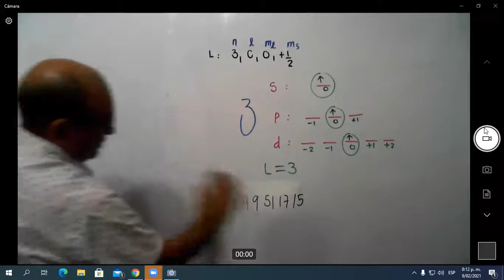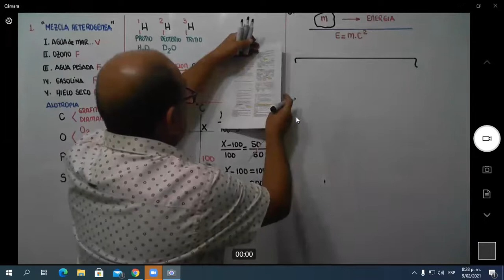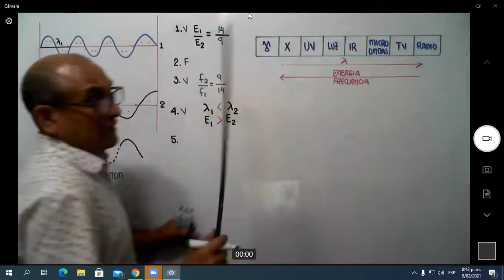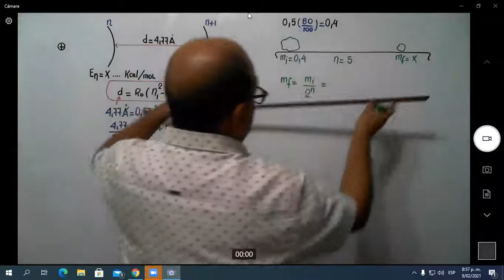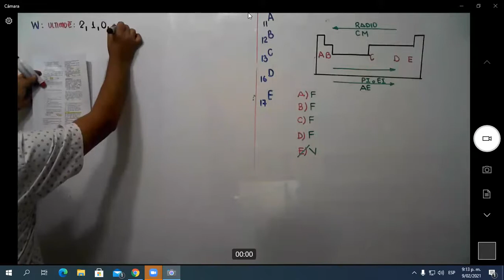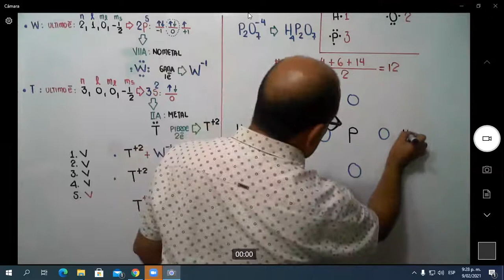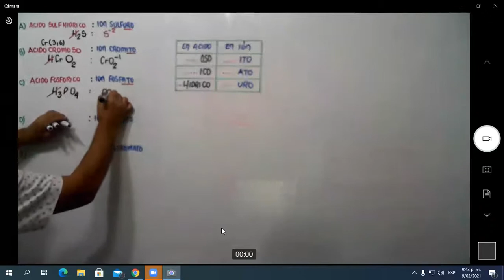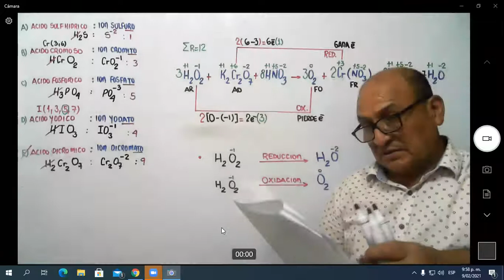@➡️ RAUL LEON ✅QUÍMICA📌SEM 1, 2, 3, 4, 5, 6 Y 7